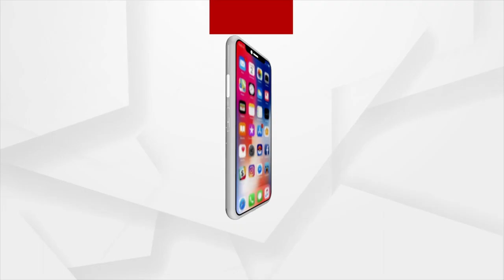ନୂଆ ଖାଇଲେ ମହିମା ଧର୍ମାବଲମ୍ବି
ନବାନ୍ନ ଖାଇଲେ ମହିମା ଧର୍ମାବଲମ୍ବି । ସାମିଲ ହେଲେ ଶହ ଶହ ମହିମା ଭକ୍ତ । ପଡୋଶୀ ଛତିଶଗଡ, କଳାହାଣ୍ଡି,ନବରଙ୍ଗପୁର ଜିଲ୍ଲା ର ମହିମା ଧର୍ମାବଲମ୍ବି ମାନେ ସାମିଲ ହୋଇ ନବାନ୍ନ ଖାଇଛନ୍ତି ।